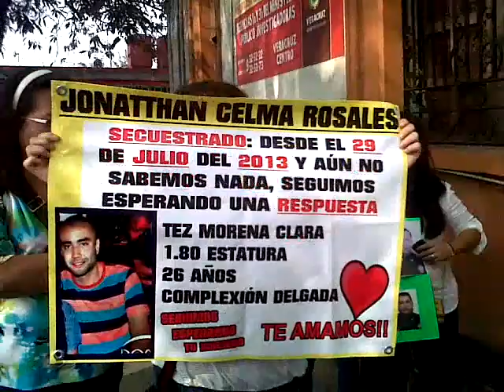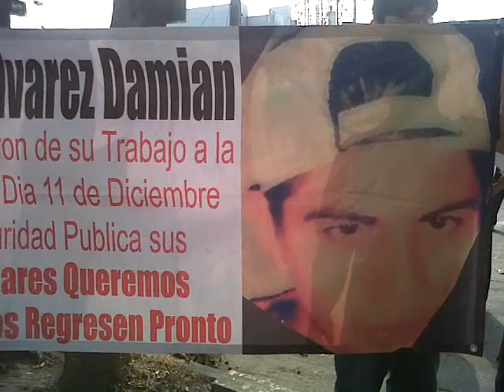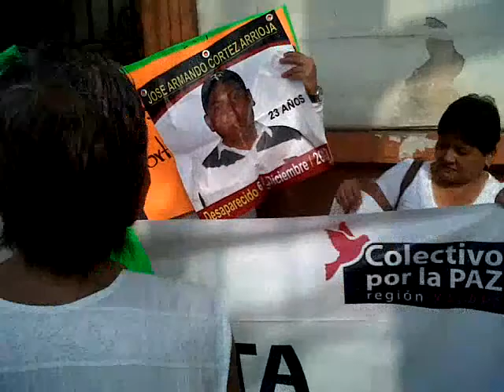PROTESTAS E MADRES VERACRUZANAS POR DESAPARICIÓN DE SUS HIJOS